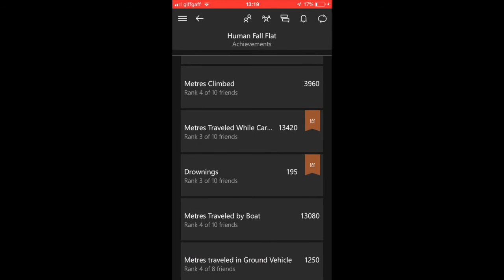Two idiots try to get the hardest achievement in Human Fall Flat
So this hour and a half video I managed to cram into just half an hour - but an hour and a half for completing an entire game? I think that's pretty good.

Side note: They released a new level the day before I uploaded this... and I am yet to play it. Should I record my playthrough?